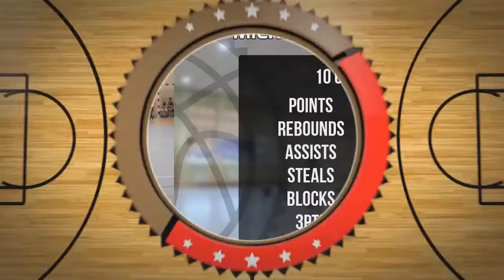Michał Pietrasiewicz Draft Camp Player Mixtape 2021